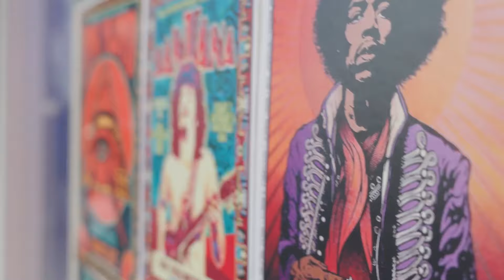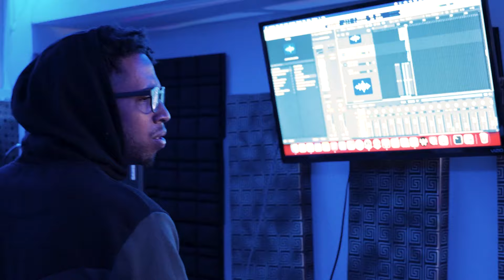The Goodstock Expansion Kickstarter Campaign Video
Stockroom Records is more than just a record label and recording studio—it's a vibrant Creative Collective centered on Higher Conscious Living.
Step into our world at Stockroom Records, where creativity meets consciousness. From our beginnings in a humble stockroom to our buzzing studio in Mamaroneck, NY, we've been on a mission since November 2021. With 8 Epic Music festivals and 6 Open Mics under our belt, we've become a beacon for emerging artists of all stripes. But it's not just about the music – it's about the magic that happens when passionate souls come together. Our team is a tight-knit crew of visionaries who believe in the power of art to transform lives.

We're here to provide more than just a stage – we're creating a community. With the coolest team and a roster of talented artists, we're all about elevating your craft. From top-notch equipment to hands-on guidance, we're dedicated to helping you unleash your inner rockstar.
But our journey is far from over. We've got big plans, and we need your help to make them a reality. With the opportunity to expand right next door, we're dreaming up "The Goodstock Shop" – a Wellness Community Center like no other. Picture a zenful oasis with a wellness bar serving up delicious superfood beverages, alongside private spaces for relaxation and rejuvenation, which will include an infrared sauna, state of the art cold plunge, a sound vibrational healing bed, a stone walk, massage chair, and more. "The Goodstock Shop" is poised to become a welcoming hub for the local community of Westchester. With a vibrant Community Calendar offering classes, workshops, and events ranging from yoga and sound baths to poetry nights and live music sessions, we're committed to creating a space where creativity, wellness, and community converge.

We truly believe that by blending the arts with wellness, we can create something truly extraordinary. Together, we'll not only make great music – we'll build a community that thrives on creativity, connection, and conscious living. Join us on this exciting journey as we continue to inspire, uplift, and transform lives through the power of art and wellness.

Any amount of $$ that you pledge directly helps our expansion with this movement!

Let's put 914 on the map and let's build something special for the community of Westchester, New York!